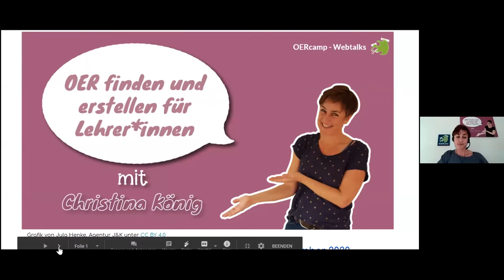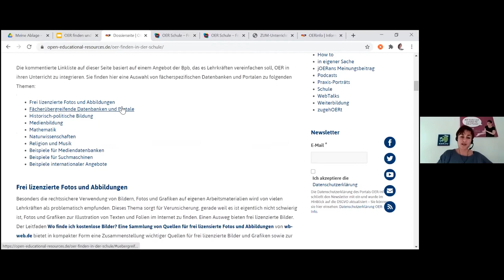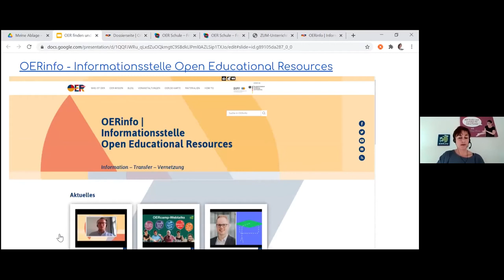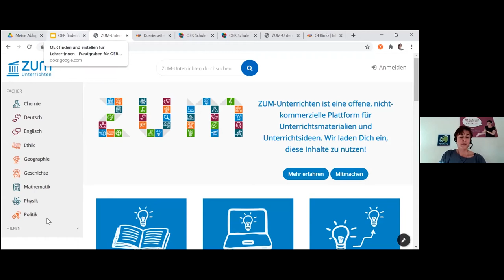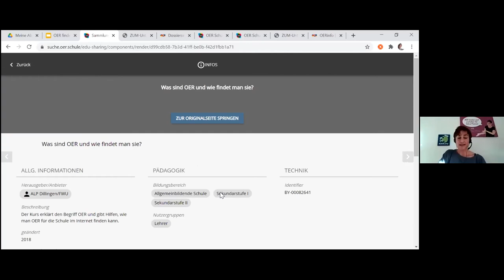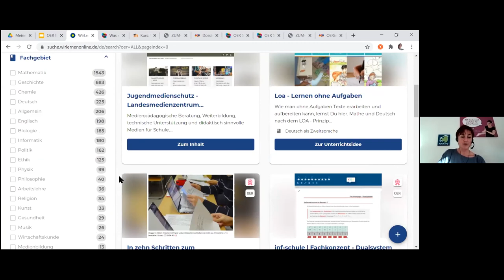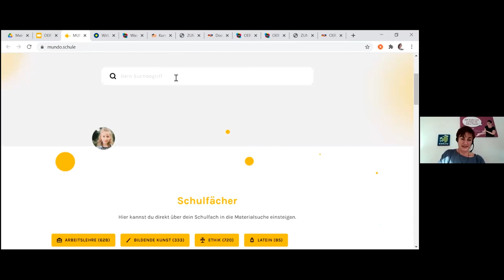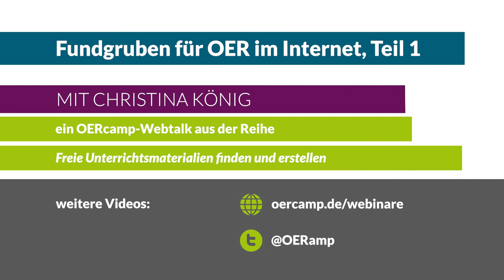Fundgruben für OER im Internet, Teil 1 | ein OERcamp-Webtalk mit Christina König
Fundgruben für OER im Internet, Teil 1

Ein Video von Christina König für die OERcamp-Webtalks im Spätjahr 2020. Zusätzliche Materialien, das Video zum Download und Lizenzhinweise

Das Video ist Teil der Reihe „Freie Unterrichtsmaterialien finden und selbst machen - eine Einführung für Lehrer*innen. Eine kleine Reise durch das Netz“. Alle Folgen